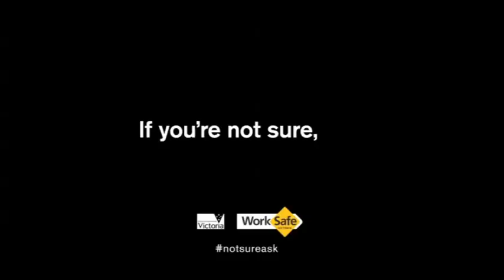If you're not sure ask - Beth's story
The day Beth stayed silent at work, was the day her life changed forever.
Take a look at how Beth's workplace injury impacts her whole life. If you're not sure, ask.

Copyright in the material on this website is owned by WorkSafe Victoria and may only be used for non-commercial personal or educational purposes. You may not modify, transmit or revise the contents of this website without the prior written permission of WorkSafe.